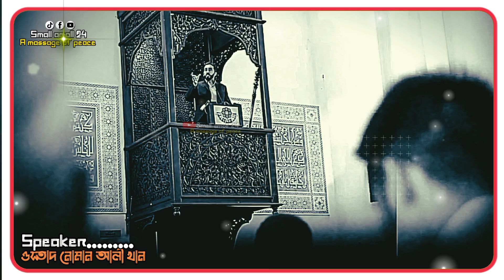আল্লাহ ছাড়া কারো কাছে স্বরনীয় হতে যাবেন না||উস্তাদ নোমান আলী খান -বাংলা ডাবিং..||Islamic lecture.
🚫If any owner feels i used his copyrighted material
without his permission then please let me know in my
I will delete that video in 24 hour.